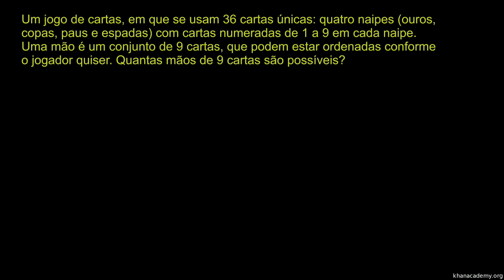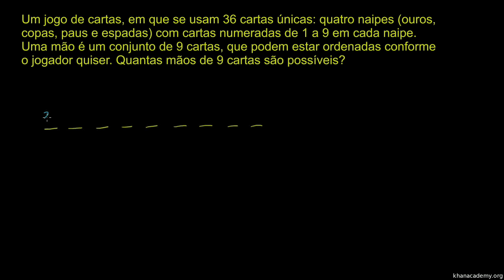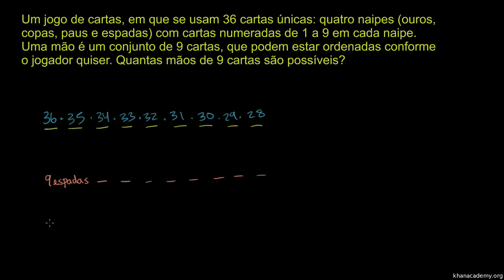Mão de Nove Cartas - Khan Academy em português (12º ano)